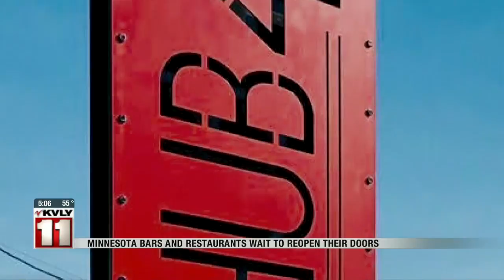Valley Today May 19th 5 a m